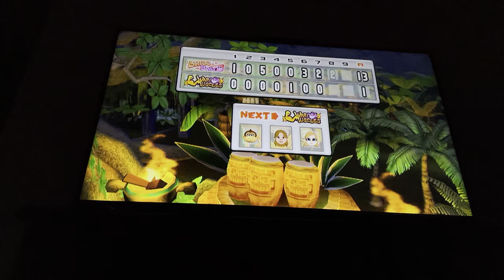Mario super sluggers Birdo Vs Wario